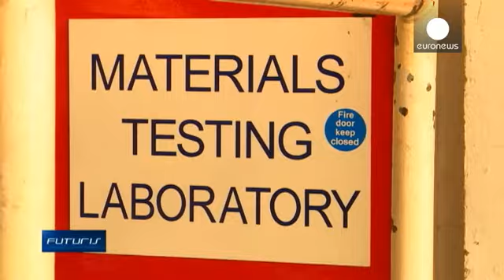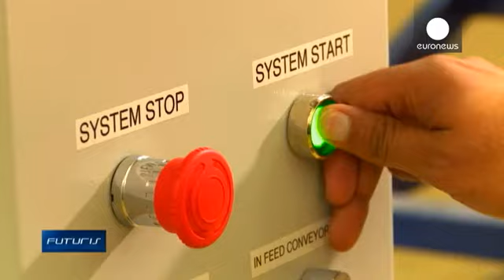Pizza con mozzarella o con un surrogato meno calorico? - futuris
Denis Loctier, euronews:
"La pizza - semplice e poco costosa - è il pasto che riscuote più successo in molti Paesi. Ma la pizza ha i suoi lati negativi. Il suo gusto è dovuto al formaggio fuso, ricco però di calorie. Una tentazione per chi è a dieta. Qualcuno ha pensato: perché non rendere la pizza meno calorica?".

Con buona pace dei puristi e di coloro che amano la buona tavola, scienziati che lavorano a un progetto europeo hanno immaginato un surrogato della mozzarella prodotto con latte scr...